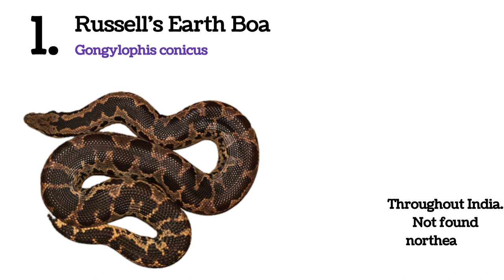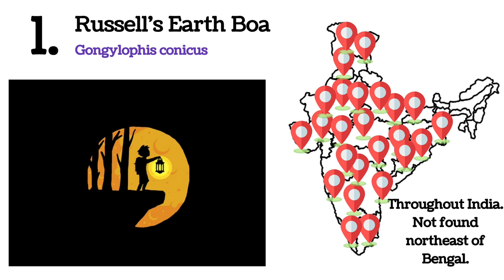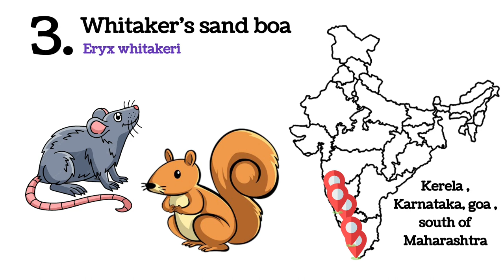3 Species of Sand Boa in India भारत मे पाए जाने वाले बोआ साप की प्रजाति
Chapters :
00:00 Intro Snakes of India
00:25 Russell's boa
01:45 Red sand boa
02:55 Whitaker's sand boa

1. Common names: rough-scaled sand boa, rough-tailed sand boa.
Eryx conicus, also known as Russell's boa or the rough-scaled sand boa, is a species of nonvenomous snake in the subfamily Erycinae of the family Boidae. The species is native to southern Asia.

2. Eryx johnii is a species of nonvenomous snake in the subfamily Erycinae of the family Boidae. The species is endemic to Iran, Pakistan, and India. There are no subspecies which are recognized as being valid. Common names include: Indian sand boa,John's sand boa, erutaley nagam, mannoli pambu,red sand boa,and brown sand boa.

3. Common names: Whitaker's sand boa, Whitaker's boa.
Eryx whitakeri is a species of nonvenomous snake in the subfamily Erycinae of the family Boidae. The species is endemic to India. There are no subspecies that are recognized as being valid

Please comment Snake name if you want detail video of any snake you like. i will make detail video of that snake species.

There are more than 300+ species of snakes found in India i will try to cover most of the possible species of the snakes on this channel.

please support if you want more content with more information.

snakes are my passion.